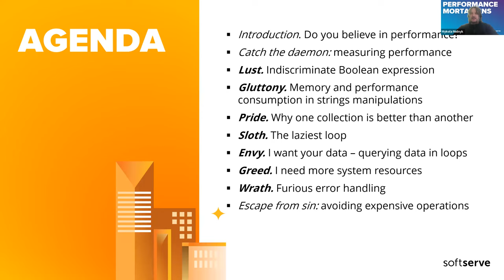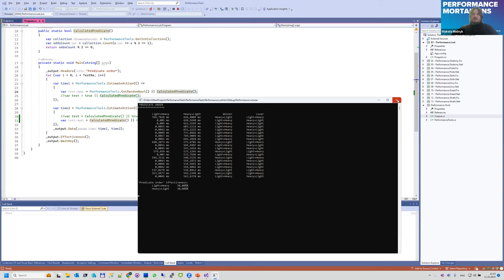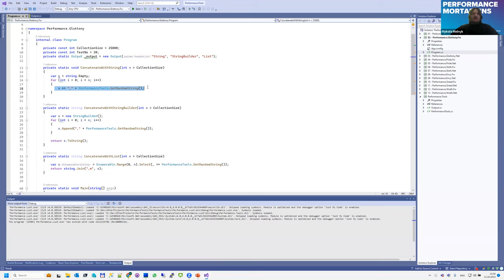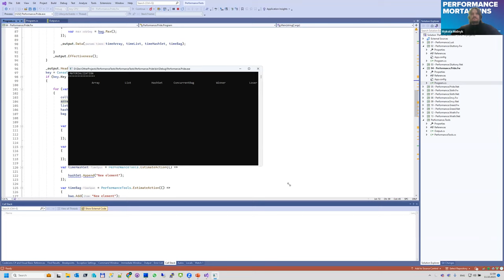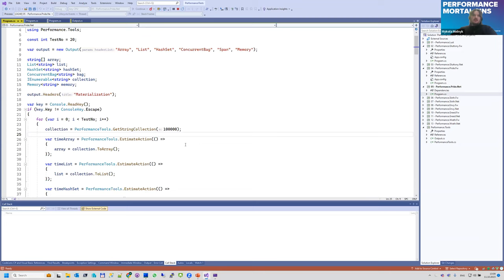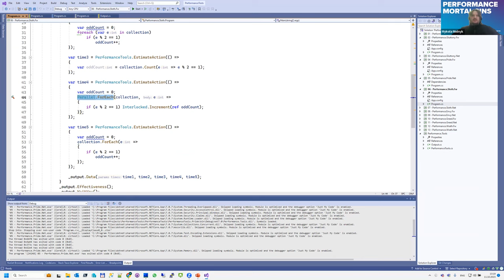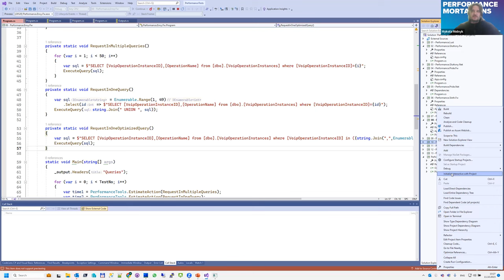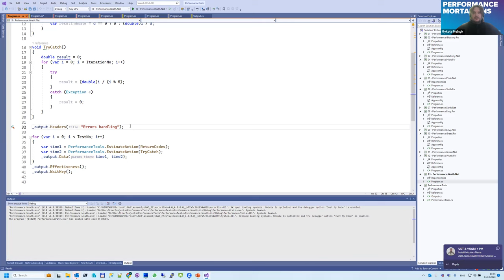Performance mortal sins by Mykola Melnyk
What will be here:
Catch the daemon: measuring performance.
Lust. Indiscriminate Boolean expressions.
Gluttony. Memory and performance consumption in strings manipulations.
Pride. Why one collection is better than another.
Sloth. The laziest loop (for/foreach/LINQ/parallel)
Envy. I want your data - querying data in loops (database, network)
Greed. I need more system resources (files/registry/locks)
Wrath. Furious error handling (try-catch vs error codes)
Escape from sin: avoiding expensive operations.